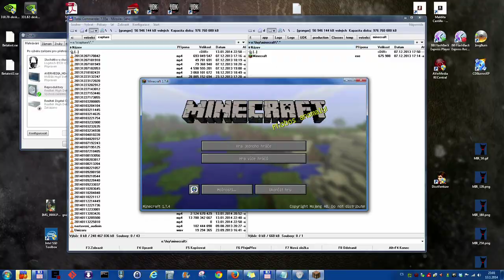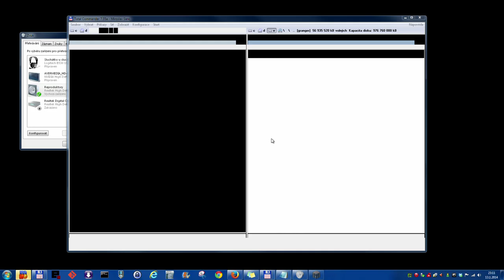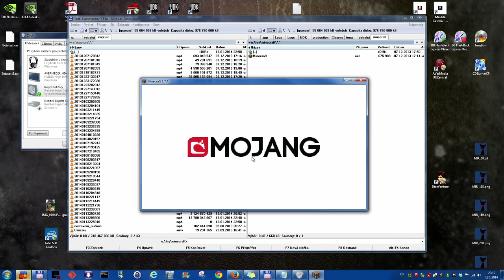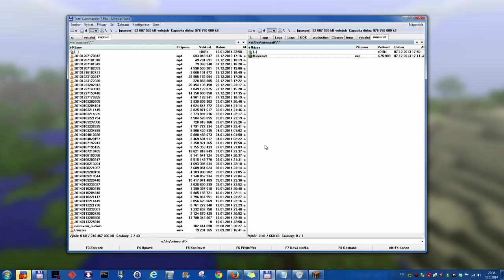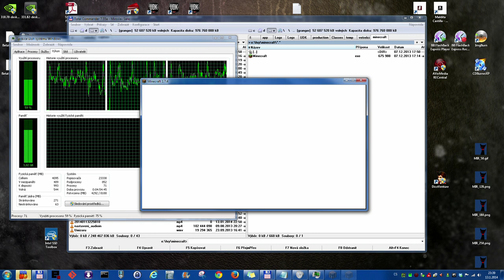Minecraft A40 - Hledání sněhu | CZ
Vesnice, zalepování děr.